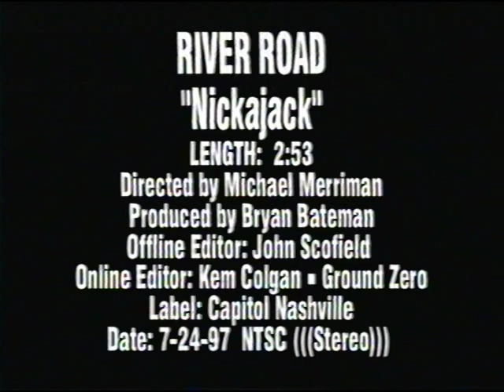RIVER ROAD BAND- NICKAJACK - 1997